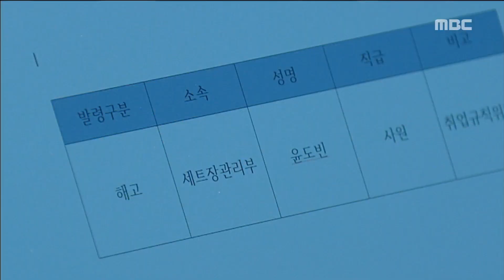[Secrets and Lies] EP54, Be dismissed from the company, 비밀과 거짓말 20180921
Be dismissed from the company